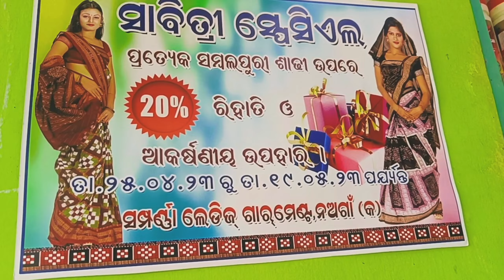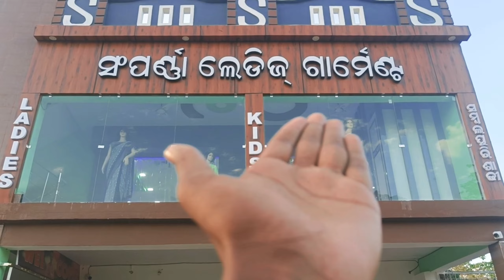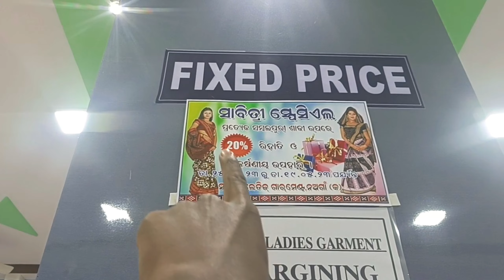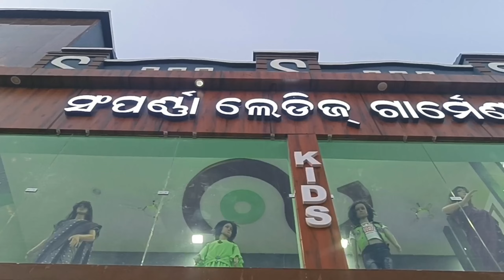SABITRI BRATA LAGI SPECIAL OFFER 😍 || NAGAON(A)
Hello...
କେନ୍ତା ଅଛନ ଆପଣ ମାନେ ନମସ୍କାର ସମକେ🙏welcome to this pandey vlogs

Hits likes.